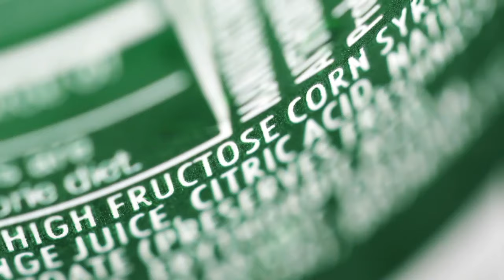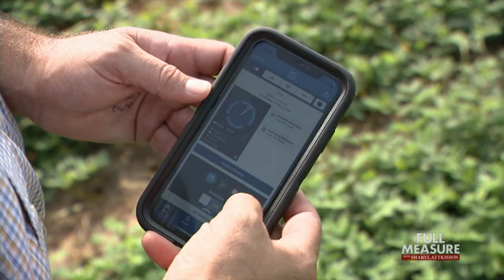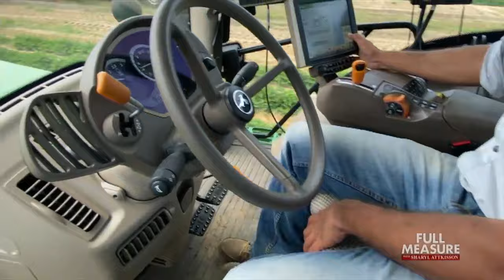Full Measure: October 8, 2023 - Candidate Kennedy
Robert F. Kennedy Jr.’s run for president might be seen as a logical extension of an American political dynasty. His uncle was President John F. Kennedy. His father was attorney general and presidential candidate Robert F. Kennedy. Both were assassinated. Another uncle was a lion of the Democrat party, Senator Ted Kennedy. But this Kennedy is running a very different race than his family forefathers. Shunned by his own party, refused Secret Service protection by the Biden administration, Kennedy says he’s being forced to consider a giant move: leaving his political party. If he does, it stands to upend campaign 2024 in an unexpected way. Could he draw enough votes away from the two nominees to make a difference? We spoke with Kennedy in New Jersey.